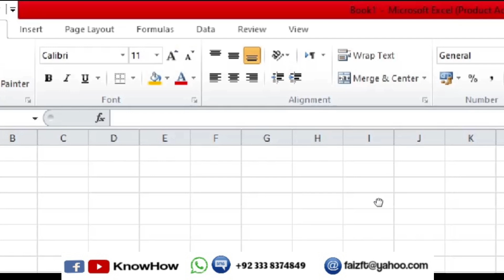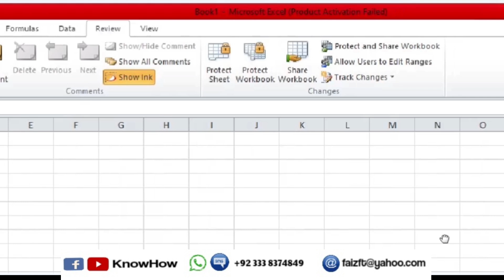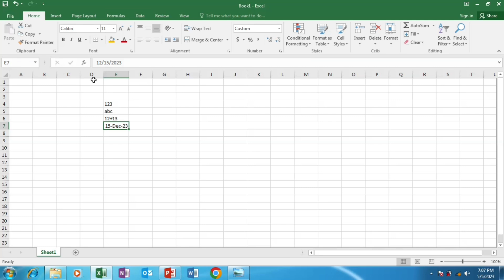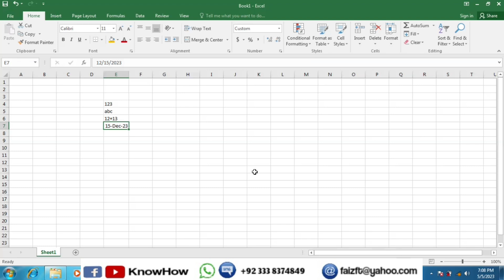Navigating the Excel Interface: A Beginner's Guide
In this beginner's guide to Excel, you'll learn how to navigate the interface of Microsoft Excel. We'll cover the Ribbon, Quick Access Toolbar, Formula Bar and Name Box, and Status Bar, and show you how to use these elements to make your work in Excel more efficient. Whether you're a student, business professional, or just interested in learning new skills, this tutorial will help you get started with Excel.